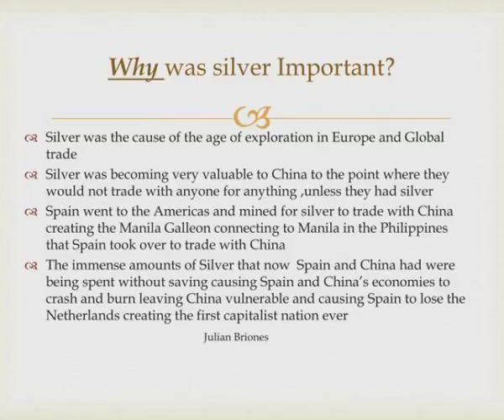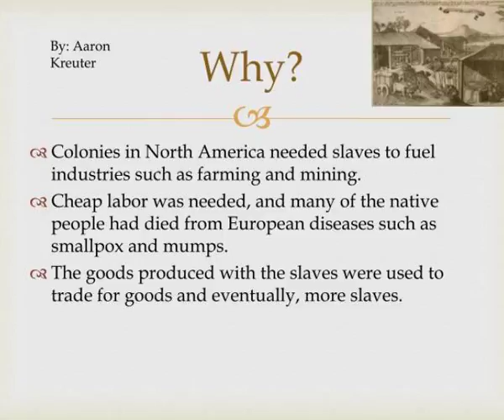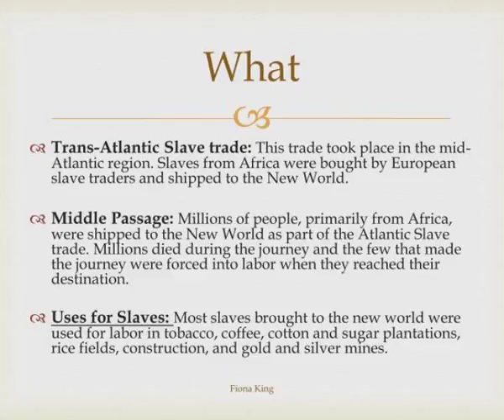silver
Silver.  From 1571 to 1750.  What  was the impact of silver in all places?.  Throughout the Ming Dynasty in China, China desperately wanted silver as silver was a hot commodity in Japan at the time (1/3 of all silver was in Japan) Slideshow 3096444 by makani